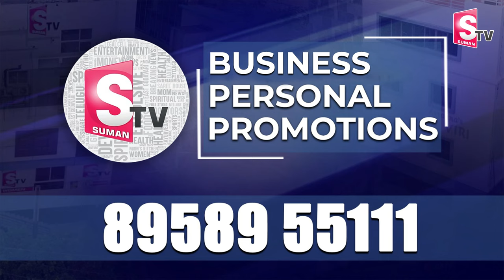కొట్టుకుపోయిన 3 గేట్లు | Present Situation at Prakasam Barrage | Heavy Floods In Vijayawada